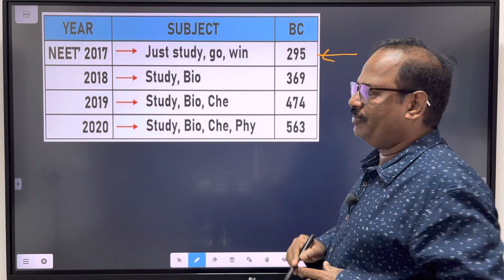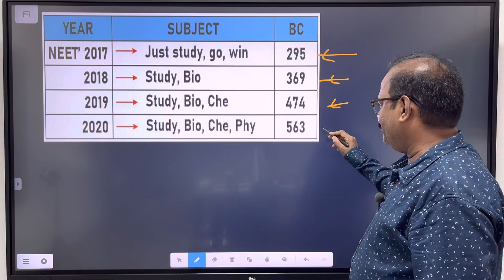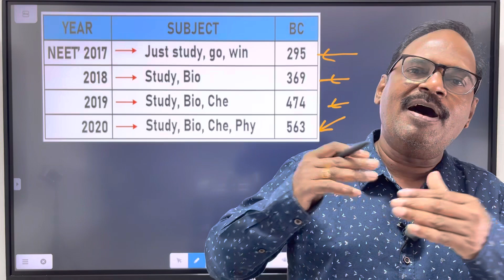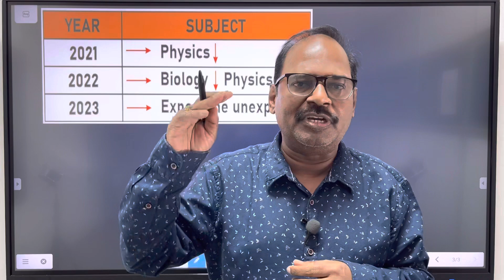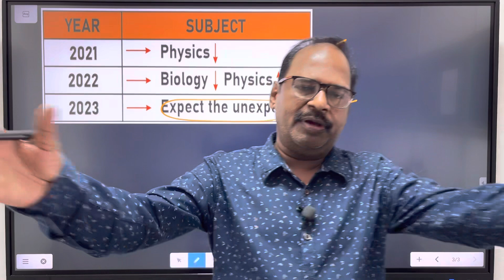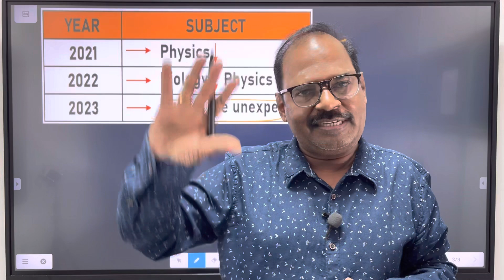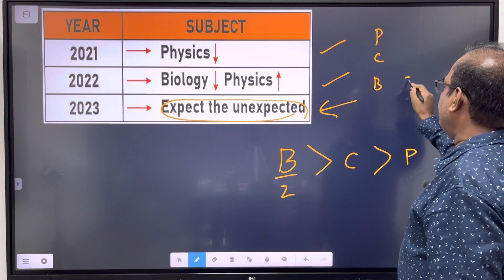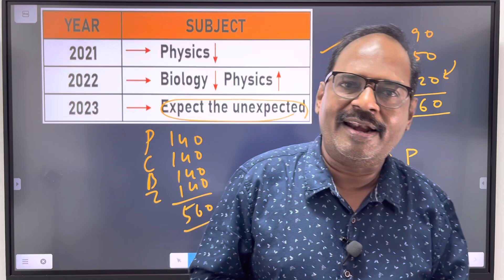How will be the NEET23 question paper?!